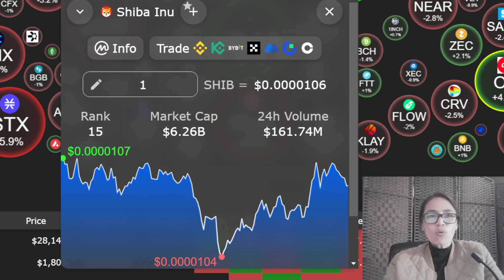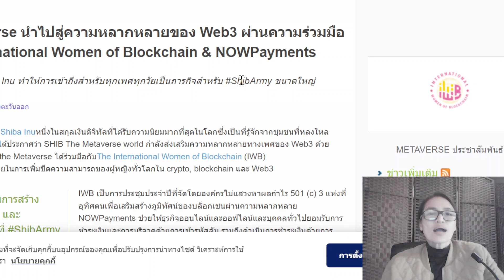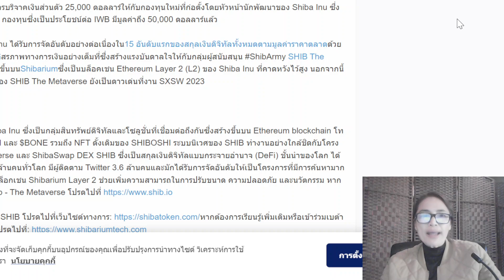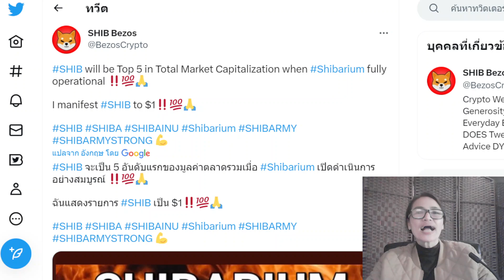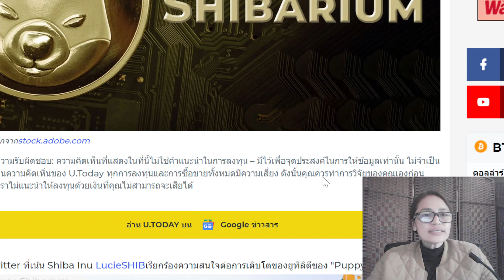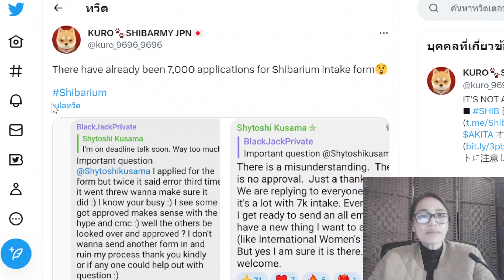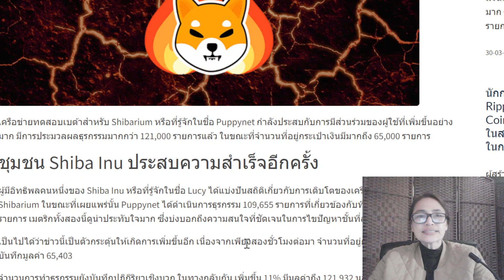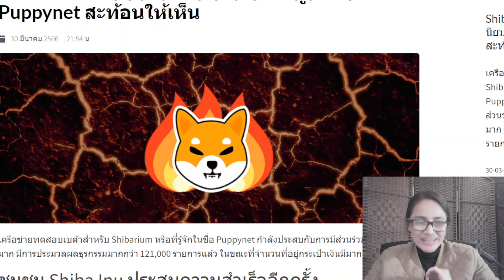ShibaEp.127 :News Shiba ใกล้เวลาเตรียมปั้มใหญ่แล้ว จับตาวิ่งครั้งใหม่ ชุมชนผู้มีอิทธิชี้ $0.01 ?